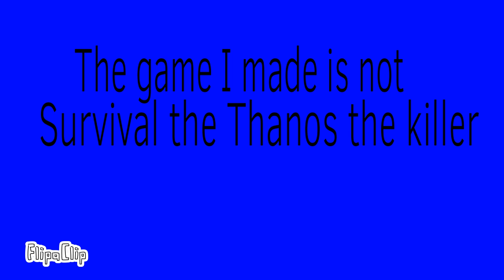PLAY MY NEW ROBLOX GAME!